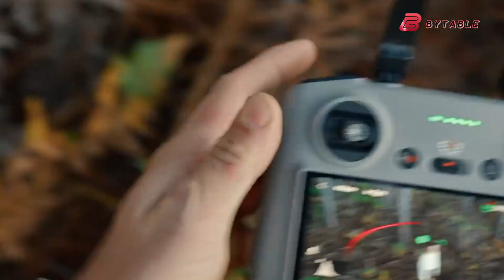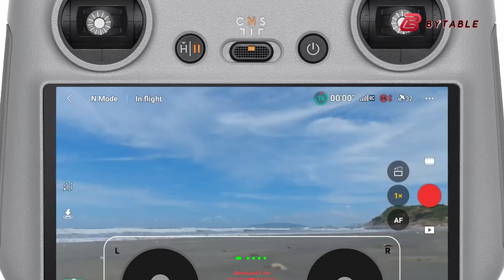DJI Mini 5Pro VS Air3S - Which Mini Worth Waiting?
DJI Mini 5 PRO VS DJI Air 3S" compares two highly anticipated drones from DJI's future lineup. This preview explores the rumored features and potential improvements of both unreleased models. The "DJI Mini 5 PRO VS DJI Air 3S" speculation delves into expected advancements in camera technology, flight performance, and intelligent features. Drone enthusiasts eagerly await the "DJI Mini 5 PRO VS DJI Air 3S" release, hoping for groundbreaking innovations in these compact flyers. From predicted battery life to possible new autonomous modes, this comparison examines how these upcoming drones might reshape aerial photography and videography. As the drone community buzzes with excitement, this analysis aims to provide insights into what could be DJI's next game-changing releases.